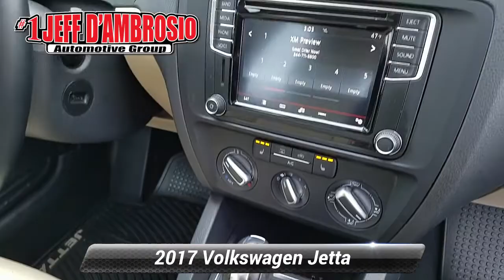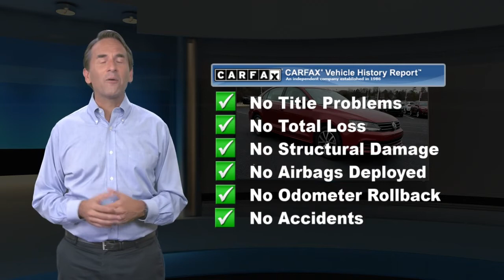Certified 2017 Volkswagen Jetta 1.4T SE, Downingtown, PA V15168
1221 E. Lancaster Ave

Destination Downingtown! Jeff D'Ambrosio the dealership you can trust! Over 38 Acres of New & Pre-Owned Cars, Van, Trucks & SUV's. Guaranteed you will get the lowest Price from us or we will beat it!2017 Volkswagen Jetta 1.4T SE Red CARFAX One-Owner. Clean CARFAX. Certified. FWD 1.4L TSI 6-Speed Automatic with Tiptronic Odometer is 19054 miles below market average!28/38 City/Highway MPGVolkswagen Combined Details:* Roadside Assistance* Vehicle History* 100+ Point Inspection* Model Specific Limited Warranty, 24 Month/24,000 Mile beginning on the new certified purchase date or expiration of new car warranty expires (whichever occurs later), 2 Years of 24-Hr Roadside Asst. Transferability See Dealer for Details (for Volkswagen Certified Pre-Owned Model Year 2017 and earlier gas, hybrid and electric vehicles program), Model Specific Limited Warranty, 12 Month/12,000 Mile beginning on the new certified purchase date or expiration of new car warranty expires (whichever occurs later), 2 Years of 24-Hr Roadside Asst. Transferability See Dealer for Details (for Volkswagen Certified Pre-Owned Model Year 2018 and newer vehicles program), Model Specific Limited Warranty, 24 Month/Unlimited Mile beginning on the new certified purchase date or expiration of new car warranty expires (whichever occurs later), 2 Years of 24-Hr Roadside Asst. Transferability See Dealer for Details (for Volkswagen Certified Pre-Owned Model Year 2016 and earlier TDI vehicles program)* Warranty Deductible: $50Volkswagen Combined Certified, 4 Speakers, 4-Wheel Disc Brakes, ABS brakes, Air Conditioning, AM/FM radio: SiriusXM, Blind spot sensor: Blind Spot Monitor warning, Brake assist, Bumpers: body-color, CD player, Driver door bin, Driver vanity mirror, Dual front impact airbags, Dual front side impact airbags, Electronic Stability Control, Emergency communication system, Exterior Parking Camera Rear, Four wheel independent suspension, Front anti-roll bar, Front Bucket Seats, Front Center Armrest, Heated door mirrors, Heated Front Comfort Seats, Heated front seats, Illuminated entry, Leather Shift Knob, Low tire pressure warning, Occupant sensing airbag, Outside temperature display, Overhead airbag, Overhead console, Panic alarm, Passenger door bin, Passenger vanity mirror, Power door mirrors, Power moonroof, Power steering, Power windows, Radio data system, Radio: Composition Media w/6.3 Touchscreen, Rear anti-roll bar, Rear reading lights, Rear seat center armrest, Rear window defroster, Remote keyless entry, Speed control, Speed-sensing steering, Split folding rear seat, Steering wheel mounted audio controls, Tachometer, Telescoping steering wheel, Tilt steering wheel, Traction control, Trip computer, Turn signal indicator mirrors, Variably intermittent wipers, V-Tex Leatherette Seat Trim, Wheels: 16 Sedona Black Alloy.Come in as a customer, leave as a friend!! Readers Choice Best of Chester County. At Jeff D'Ambrosio our finance department is focused on helping our customers get the right finance program at the most competitive rates.

[RLVID:28128:8074a2afa1c4e409:ce28b92f847b904b:1]